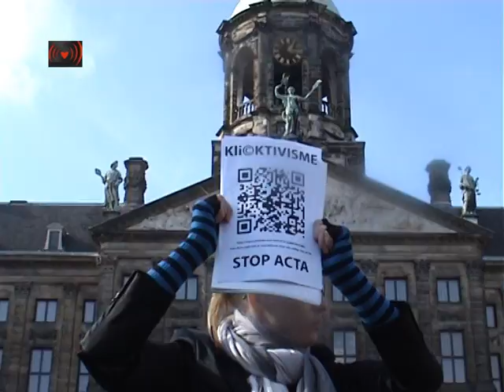Stop ACTA song.2nd demo Amsterdam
Een tiental bezorgde burgers protesteerden in Am*dam tegen het omstreden ACTA verdrag.Twaalf uur vanmiddag verzamelde een klein groepje mensen zich op de Dam voor een betoging tegen ACTA. Vergezeld door de Piratenpartij en een aantal mensen van Occupy Amsterdam leek het een geslaagd protest te gaan worden, net als de anti-ACTA betoging van twee weken eerder. Door een gebrek aan organisatie kwam echter amper iemand opdagen.
Waarom er vandaag gedemonstreerd werd:
• ACTA criminaliseert onschuldige internetgebruikers: ACTA verplicht tot het opbouwen van een controlemechanisme waardoor uw gegevens - na het constateren van 'verdachte' activiteiten - ingezien kunnen worden door met name overheden en grote bedrijven. Lokale wetgeving zal aangepast moeten worden aan ACTA. Invloedrijke bedrijven kunnen straks vanuit commercieel oogpunt websites platleggen die hen niet aanstaan. ACTA geeft bovendien het bedrijfsleven dezelfde bevoegdheid als de rechter om te bepalen of materiaal illegaal is.

• ACTA belemmert innovatie en creativiteit: ACTA biedt geen bescherming aan de creatviteit van het individu. Platforms die gebruikers in staat stellen om ideeën te delen zullen steeds vaker rekening moeten houden met juridische vervolging.

• ACTA is in strijd met mensenrechten: ACTA is geen wet, kent geen democratisch proces en biedt geen bescherming van het individu en zijn creativiteit. Het is een handelsverdrag opgesteld door ongekozen bureaucraten en vertegenwoordigers van multinationals. ACTA werkt als een soort digitale wurggreep die achter de rug van het volk om in volledige stilte is samengesteld door de belanghebbende industrieën.

• ACTA criminaliseert generieke medicijnen: Generieke medicijnen zijn goedkopere medicijnen vaak bestemd voor ontwikkelingslanden. Omdat deze medicijnen levens redden in landen waar de westerse 'merk-medicijnen' te duur zijn vinden we dat acceptabel. Door ACTA zal dit gedoogbeleid
stoppen.

Dit verdrag is een volgende stap in de aantasting van onze persoonlijke vrijheid en ons democratisch recht.